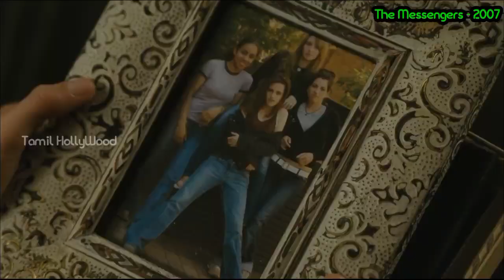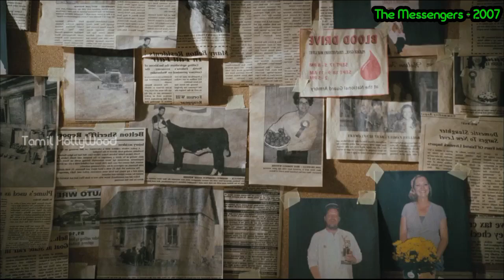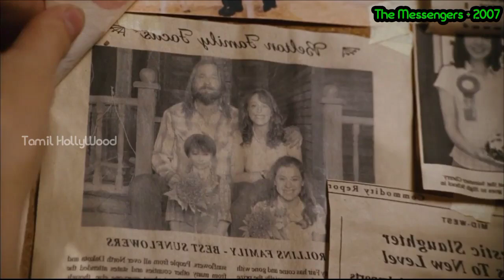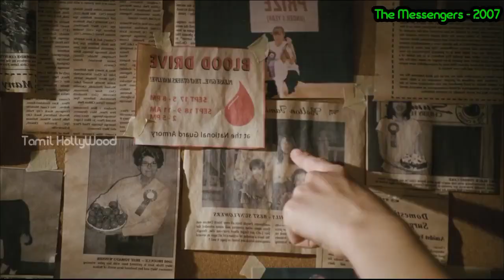பழிவாங்க துடிக்கும் பேய் குடும்பம்|Mr Tamilan|Tamil Voice Over|Tamil HollyWood Reviewer|Tamil Horror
The people who want to delete the footage (if I used one). instead of giving us a copyright strike, you can contact us at Mail: I will remove the content immediately. Or we are ready to give the revenue that we made from the video. Because we are spending more time to achieve our dreams. That includes much life.